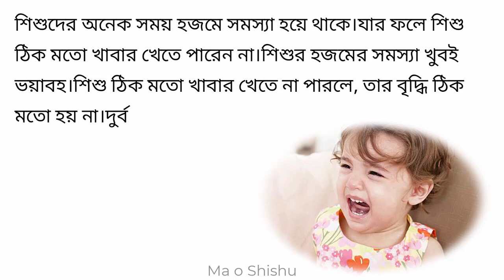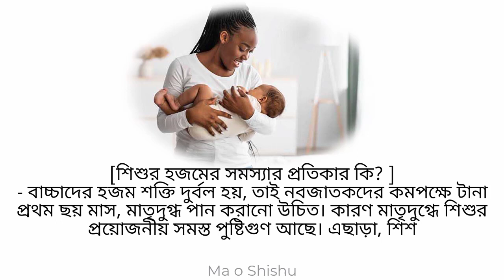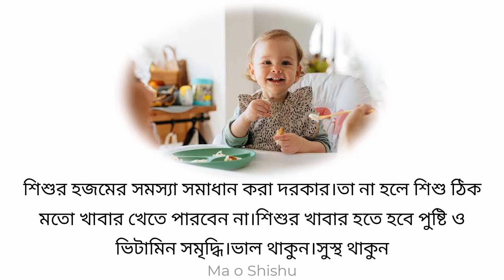কেন শিশুর হজমের সমস্যা হয়?এর প্রতিকার কি জানুন। kano shishur hajamer samasya hoy o ja koronio janun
শিশুর বৃদ্ধি